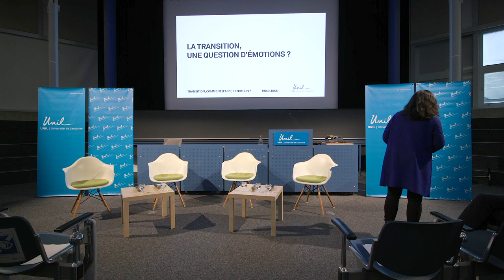Echanges avec Cyril Dion - Transition : Comment (faire) tenir bon ?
Echanges avec Cyril Dion, réalisateur des films "Demain" et "Animal".

S’engager pour la transition écologique peut générer anxiété, colère, désespoir et épuisement. Comment prendre en compte ces émotions ? Comment faire face au sentiment d’impuissance ? Comment trouver des ressources pour mieux repartir ? En tant que parent ou enseignant.e, comment aborder les crises environnementales avec les jeunes ? Que faut-il dire ? Comment le dire ? Comment travailler sur ces questions avec eux ?

Avec Cyril Dion, Grégoire Zimmermann (Professeur, Institut de psychologie, UNIL), Célia De Pietro (Doctorante,  Institut des sciences sociales, UNIL), Sarah Koller (Doctorante, Institut de géographie et de durabilité, collaboratrice au Centre de Compétences en durabilité) et Nelly Niwa (Directrice, Centre de compétences en durabilité).